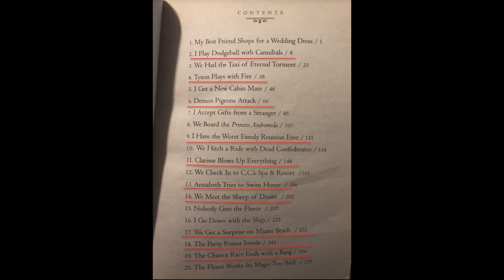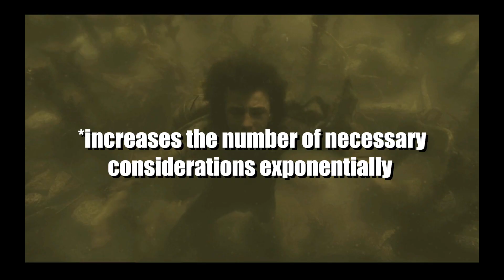Percy Jackson Episode 4 - Ephreviews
I know this is a bit late lol, episode 5 should be up sooner.
TV's Percy Jackson is the property of Rick Riordan, Hyperion Publishing, Disney and any other associated owners.

His Dark Materials on TV is the property of Bad Wolf and New Line Productions with distribution rights to BBC One and HBO.